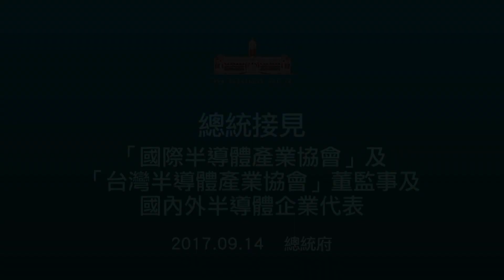20170914 總統接見「國際半導體產業協會」及「台灣半導體產業協會」董監事及國內外半導體企業代表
蔡英文總統接見「國際半導體產業協會」（SEMI）及「台灣半導體產業協會」（TSIA）董監事及國內外半導體企業代表，強調政府會持續推動智慧機械產業發展，滿足產業發展需求，以提升臺灣全球競爭力。